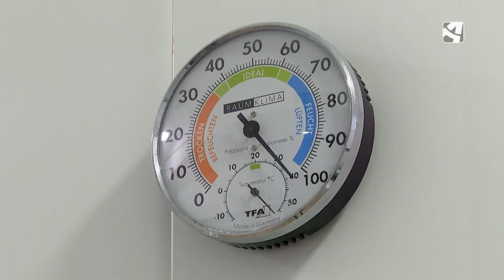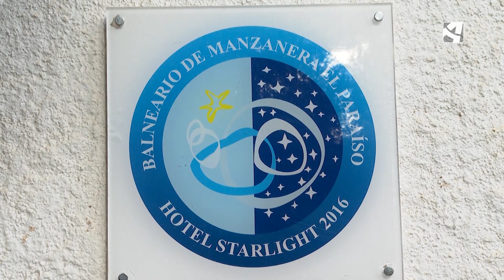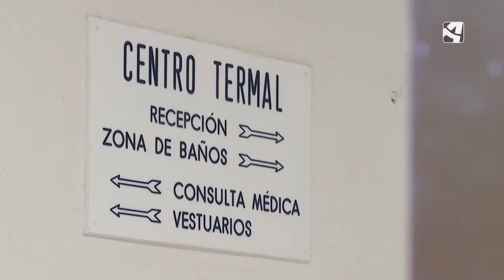Balneario El Paraíso | MANZANERA